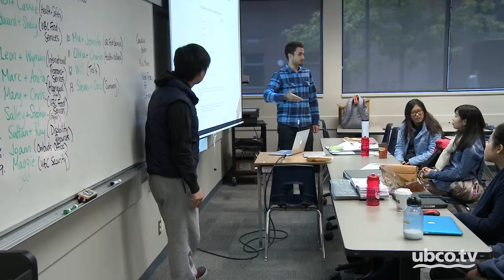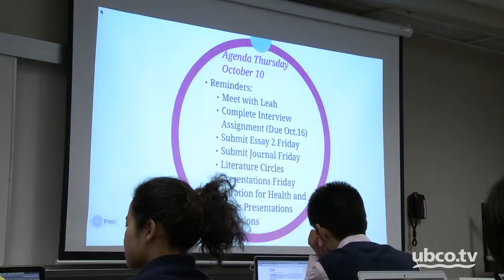English Foundation Program Year Two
The English Foundation Program (EFP), offered by AVP Students and the Faculty of Education, is an innovative and accredited program providing university admission to students who meet all academic requirements of UBC.